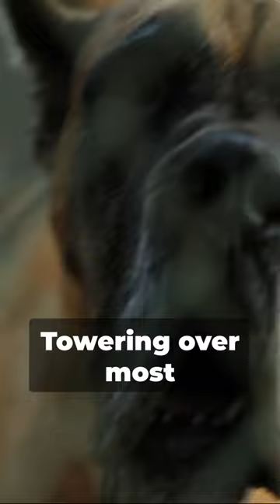The Majestic Great Dane A Quick Dive @Soh#shorts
In this exciting video, we delve deep into the captivating world of the majestic Great Dane. Join us as we unveil the many remarkable characteristics of this gentle giant, and discover why it has won the hearts of dog lovers around the globe.

From its towering height to its elegant physique, the Great Dane is truly a sight to behold. But there's so much more to these dogs than meets the eye! We'll explore their friendly and affectionate nature, their adaptability to various lifestyles, and their unwavering loyalty to their families.

Whether you're a long-time Great Dane enthusiast or are just discovering these incredible dogs for the first time, this video is sure to captivate and inspire. We'll provide valuable insights and tips for potential owners, covering important aspects such as training, exercise needs, and health considerations.

So, grab a comfy seat and join us on this journey as we shine a spotlight on the amazing Great Dane. Get ready to embark on a fulfilling adventure with one of the most beloved and majestic canine breeds on the planet!